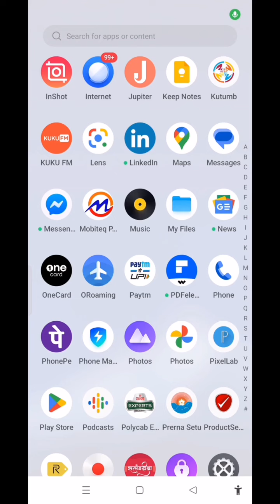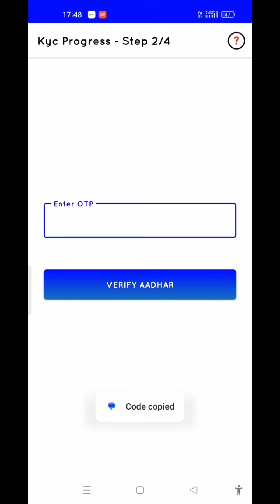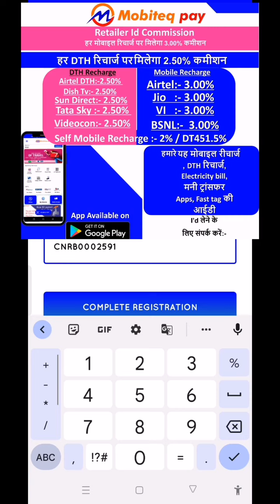Wallet        Yes        Yes
UPI             Yes        No
QR Code    Yes       No
Bank           Yes       No
Scan&Pay-Yes        No
Cashback/refer/income upto level-
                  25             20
Mobile cashback-
                 .  3%        2.5%
Autopool-10 crore      0
Refer income-34cr  6cr
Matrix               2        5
id activation / Prime membership-
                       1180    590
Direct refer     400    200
10 direct ke baad direct refer-
                           800  200
Daily income    400    0
Booster income-Yes  No
Royalty                 Yes Yes
Monthly Salary -
     2,000-6.25 Lakh.     0
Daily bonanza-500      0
Insurance cover-10L   0
Jan seva Kendra-Yes No
AEPS                    Yes  No
Mini ATM            Yes   No
Govt documents-Yes No
Loan.                 1 Lakh  0

Daily Telegram Meeti ng At 3Pm & 9Pm Join Telegram Channel *Thanks* Mobiteq Pay